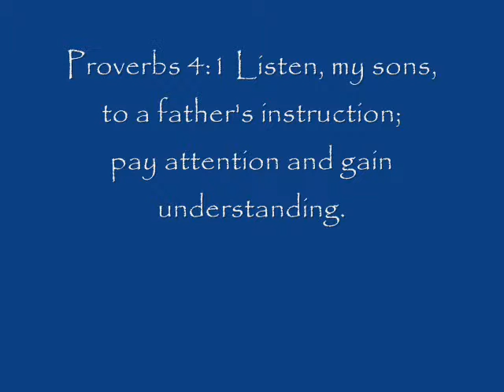2010 June 20 Mrs. Donna Happy Father's Day!